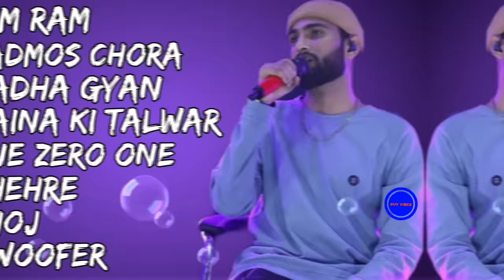Mc Square All Songs (Playlist) | Ram Ram | Badmos Chora | Naina Ki Talwar | Chehre | Hustle 2.0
Presenting All Songs Of Mc Square To U Guys...

0:00 - Ram Ram
3:27 - Badmos Chora
5:46- Aadha Gyaan
8:30 -  Naina Ki Talwar
11:09 - 101
13:34 - Chehre
16:22 - Bhoj
18:45 - 2 Woofer

mc square
mc square all song,
mc square songs,
mc square song collection,
mc square song,
mc square album,
mc square playlist song,
mc square all songs album,
mc square compilation,
mc square collection,
mc square song compilation,
mc square hustle 2.0,
mc square hustle song,
mc square hustle 2.0 all songs,
mc square mtv hustle,
mc square mtv hustle 2.0,
mc square all songs hustle 2.0,
mc square winner,
mc square ram ram,
mc square hustle 2.0 winner,
ram ram,
aadha gyaan,
badmos chora,
chehre,
naina ki talwar,
bhoj,
101,
2 woofer,
lele ram ram,